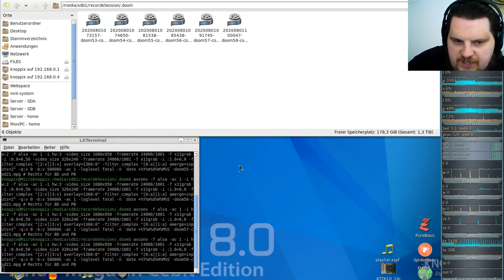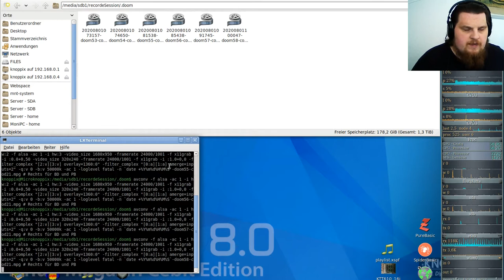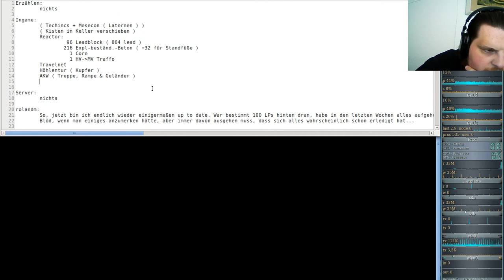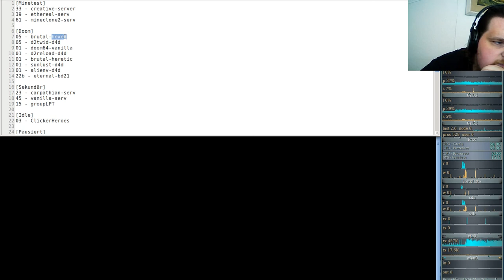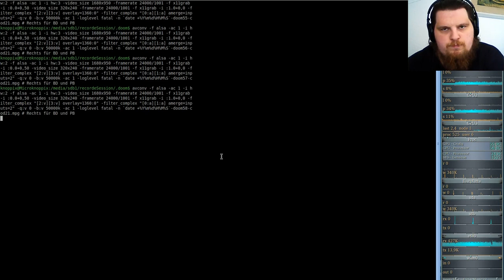Let´s Play Call of DooM Sigil Ultimate (gzdoom) E5M8 - Halls of Perdition